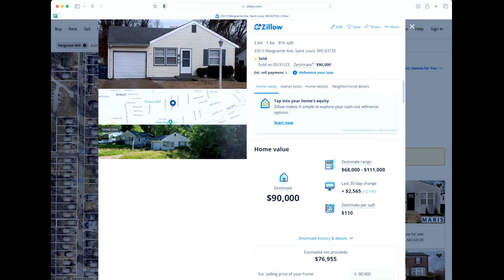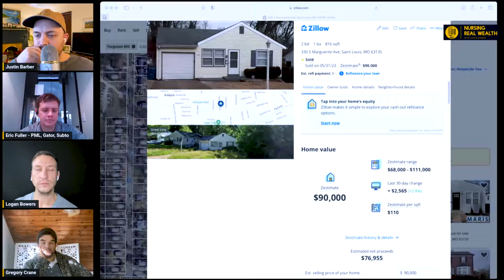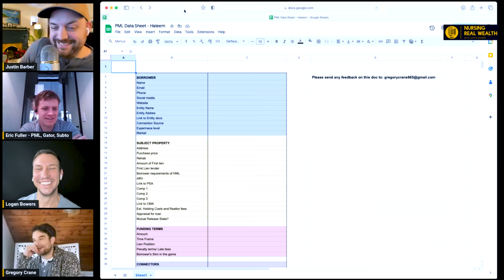Spotting Red Flags in Private Money Lending (feat. Eric Fuller, Logan Bowers and Greg Crane)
In this episode, we welcome back Eric Fuller and Logan Bowers from Congregation Capital, along with our special guest, Greg Crane, a seasoned private money lender. Greg shares his experiences navigating challenging deals and foreclosures, offering valuable insights and lessons learned. Eric and Logan analyze one of Greg's deals, highlighting red flags and best practices. Throughout the episode, we explore the importance of continuous learning and staying updated with industry trends. Don't miss this insightful discussion packed with expertise and practical advice for anyone in the private money lending and real estate industry.

🐊 Become A Gator (Private Money Lender) - Get Started Now 🐊

🚀Elevate your real estate strategy with Privy - your all-in-one solution for property comparison, agent outreach, and buyer list building!

💼 Are you a real estate investor in need of capital?

⚠️ Please note: If you are seeking private money, borrowers are required to either complete a borrower passport or perform a borrower verification if your project's deadline doesn't allow for the full passport before private money funds can be disbursed.

🛒 Purchase Nursing Real Wealth merch! 🩺🏡